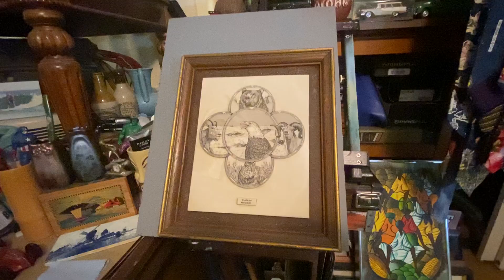Thursday Aloha!!🌺🌺🌺🌺🌺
Ditto’s